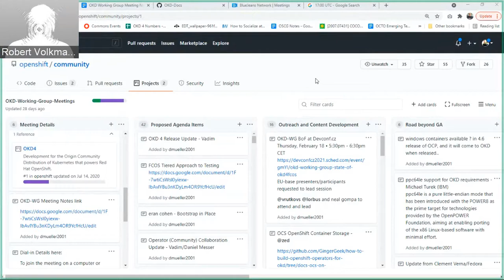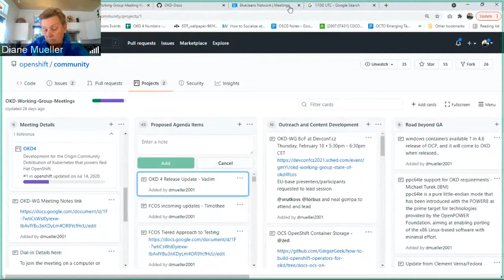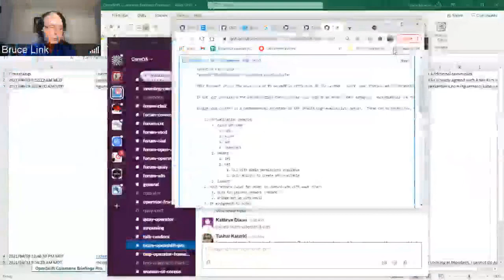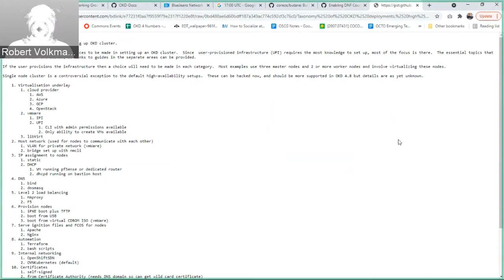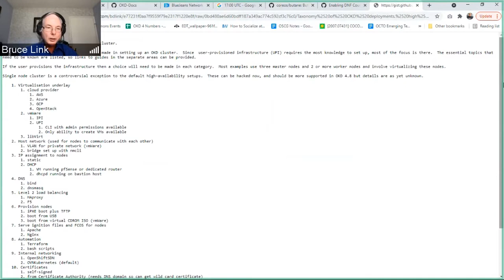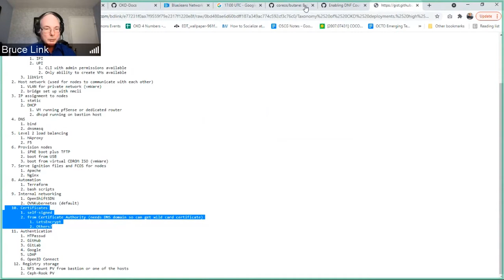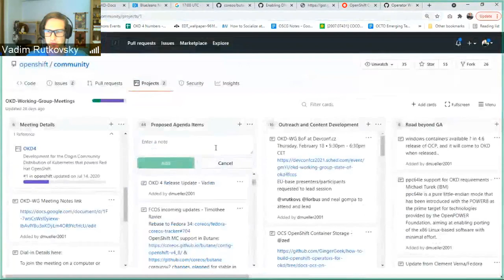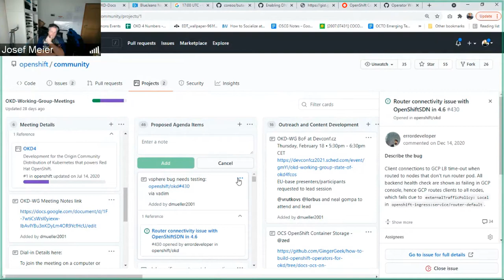OKD Working Group 2021 04 13 Full Meeting Recording